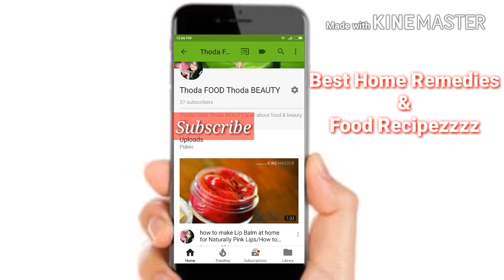Street style Masala Maggi Recipe | How To Make Spicy Masala Maggi